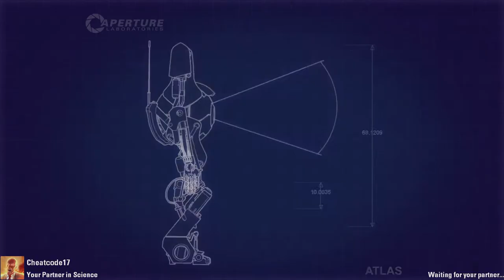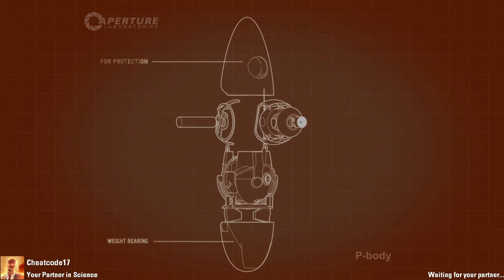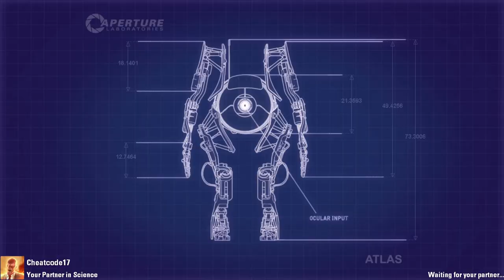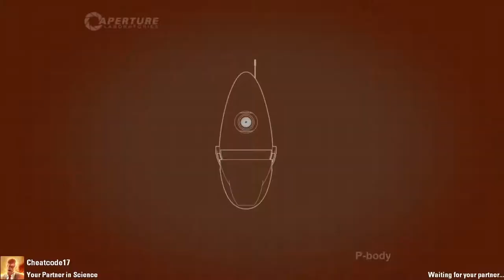Portal 2 Cooperative - Chapter 5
Hey guys! As promised here is another portal video, the last in the series for now! Let me know if you want us to play the bonus levels :D

Hope you enjoy the video, ill be posting another video soon! =D